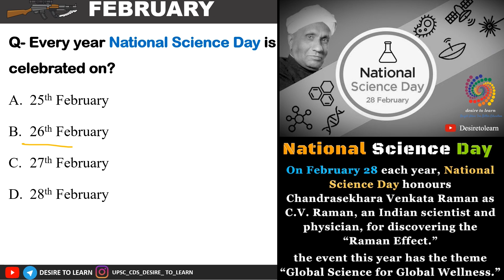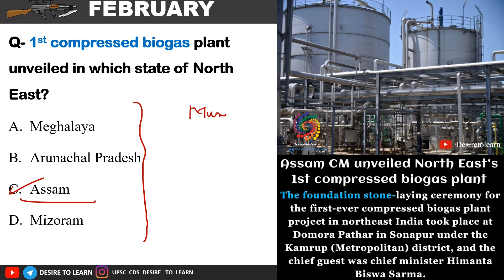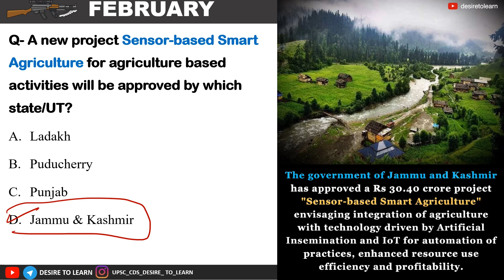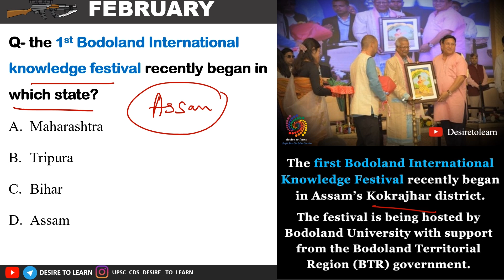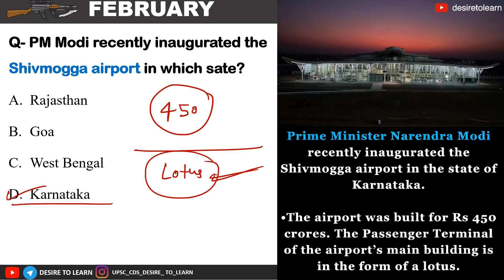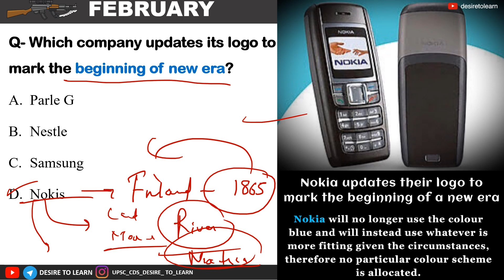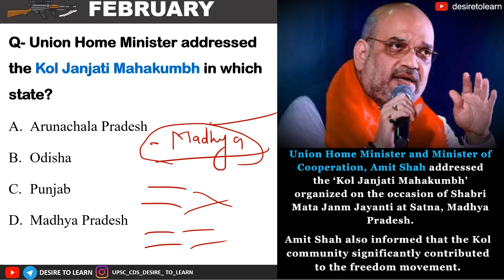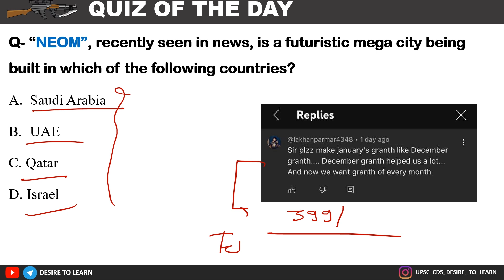27-28 FEBRUARY CURRENT AFFAIRS || FOR CDS || CAPF || NDA || SSC DESIRE TO LEARN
27-28 FEBRUARY CURRENT AFFAIRS || By Sagar Gupta || DESIRE TO LEARN

1. based Audio-visual lecture.
2. Doubt clearing sessions after every topic.
3. Precise and easy Lecture.
4. MCQ based learning for every lecture to enhance retention
5. Will provide Exam Test Series to make you battle ready for exam